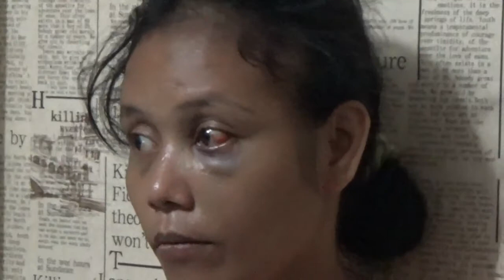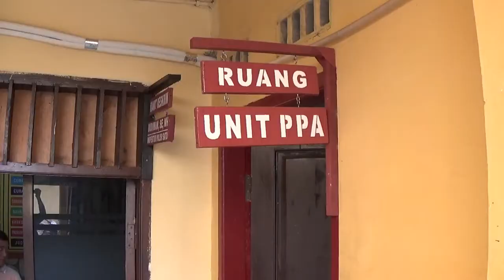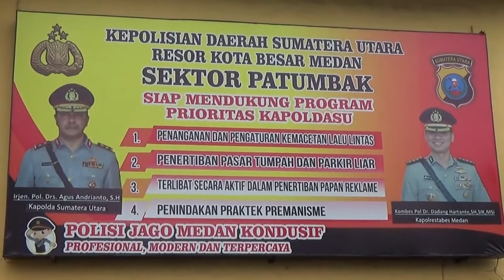Dua wanita edarkan sabu di bekuk polisi